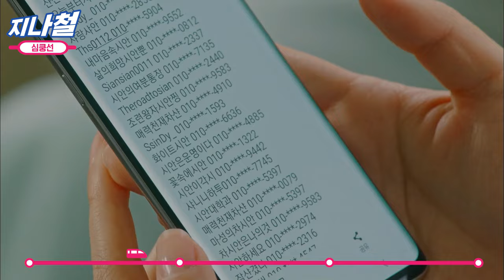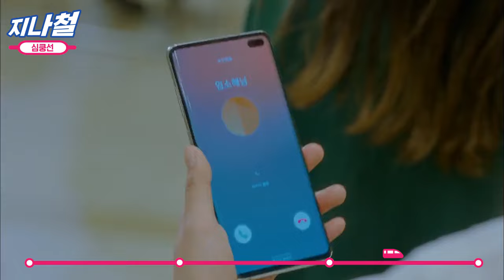[지나철] ⏱️9분⏱️ 그날 차시안 팬싸 가야하는데?!! 상사가 남친이면 좋은 점! 스토킹 하던 김보라 참교육하는 김재욱❤️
⏱️9분⏱️ 그날 차시안 팬싸 가야하는데?!! 상사가 남친이면 좋은 점! 스토킹 하던 김보라 참교육하는 김재욱❤️

목적지까지 꿀잼은 우리가 책임질게!
이번 역은 :Diggle, :Diggle 역입니다.
정신차려, 지나철!